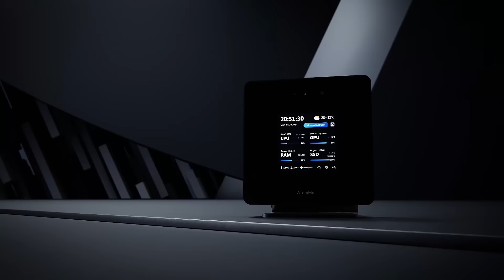X7 Ti——AtomMan's first flagship high-performance Mini PC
Introducing AtomMan's first product of 2024—the X7 Ti, set to go on sale on this May 20th.

✨Intel® Core™ Ultra 9 185H processor, combined with AI capabilities and dedicated NPU.
✨Featuring a 4-inch touchscreen, supporting performance adjustment, and time/weather display, etc.
✨With a 1080P camera, supporting Windows Hello and studio effects.
✨With fingerprint power-on button, supporting Windows Hello and cold start.
✨WIFI7 wireless network support (Intel BE200) + dual 5G RJ45 Ethernet ports.

Minisforum: The Leader in Mini PCs.